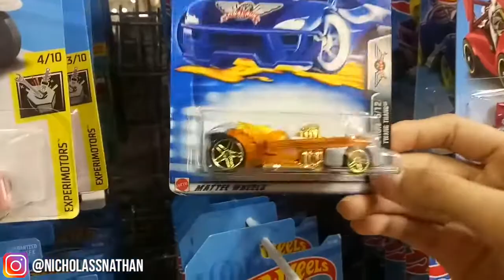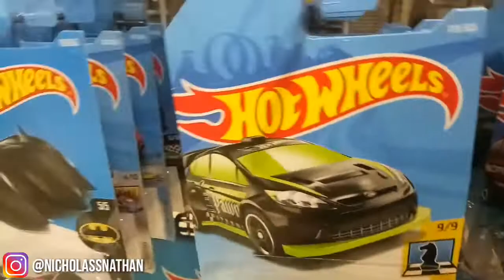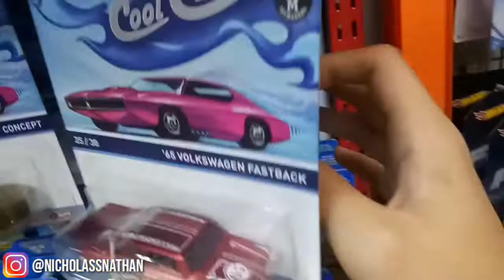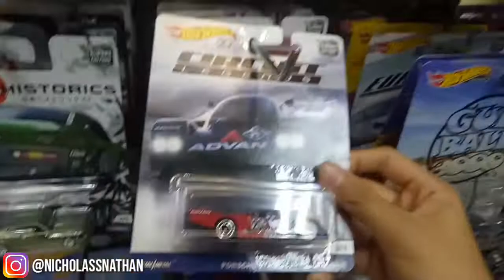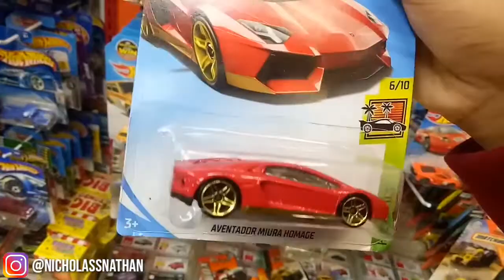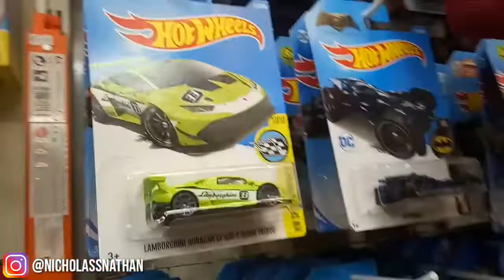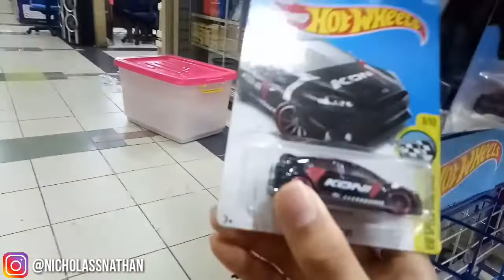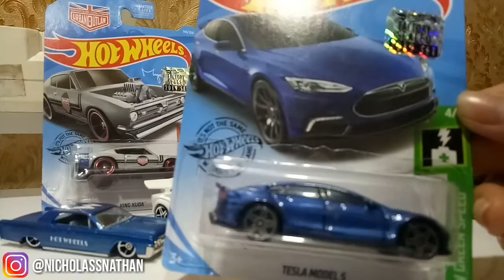HUNTING HOTWHEELS DI MGK NEMU HOTWHEELS LANGKAH AMA JADUL? - DIECASTER INDONESIA - NIC HOBBY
Makasih Udah Baca Desc Ini :D
Subs Channel Si Sok Ganteng nih
Christoper DT
Gatau Kenapa Gw Lagi Hoki Banget Hari ini 😂, Gile Gile, Yaudah Gini aja dulu Di subscribe dong dinyalain juga lonceng nya biar kalo ada video baru kalian Tau ya, Di like juga dong boleh lah, di comment ama share ke teman kalian, See you in next video, Salam Putz
Nic Hobby